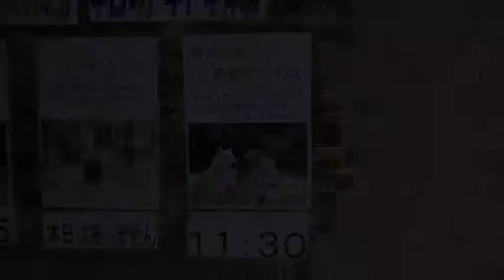満腹いただきました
円山動物園のシンリンオオカミ、ジェイ(父/5歳)、キナコ(母/10歳)、ルーク(オス)。
給餌の時間、投げ込まれた肉を取りに走り回ったり、檻越しにもらったり、ワイルドに骨付きを食べていました。
食べた後は、ゆっくり休みます。
(ルークは2010年5月14日生まれ／2010年12月4日撮影)
ブログ「北の暮らし ~札幌・宮の森から~」内で「円山オオカミず」も更新中。